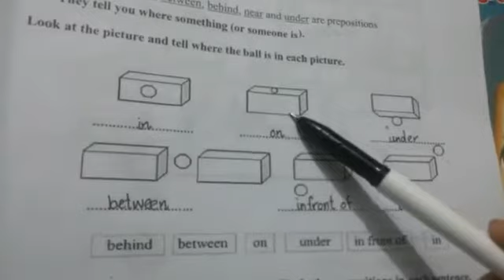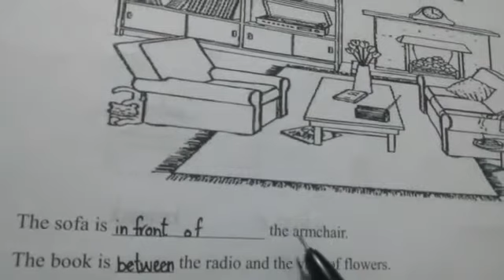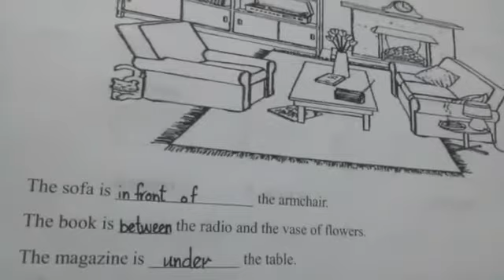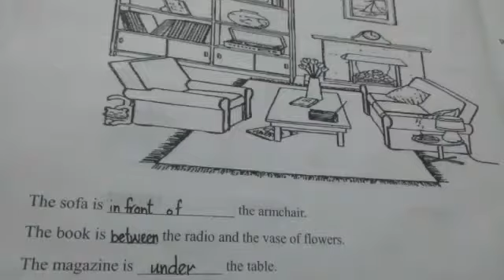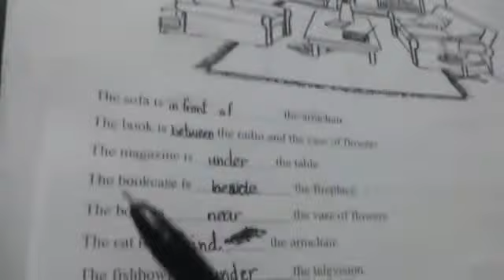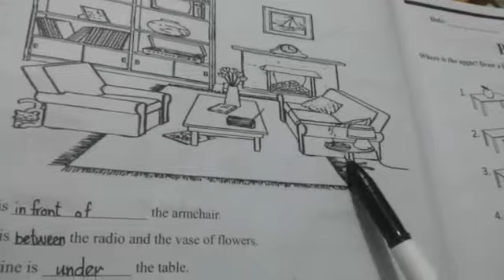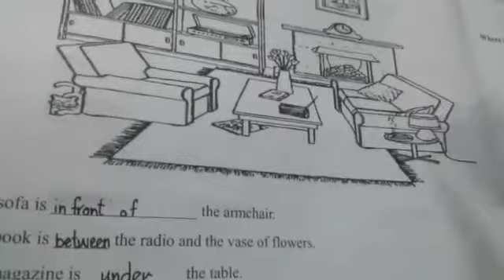English |Class 2| Lecture 2| Preposition | 11June20